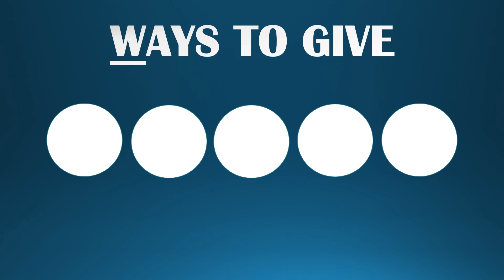Preparing for Full Bloom | Evangelist Sylvia Glover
Join Evangelist Sylvia Glover for this replay of Preparing for Full Bloom as we embrace our Time to Flourish.